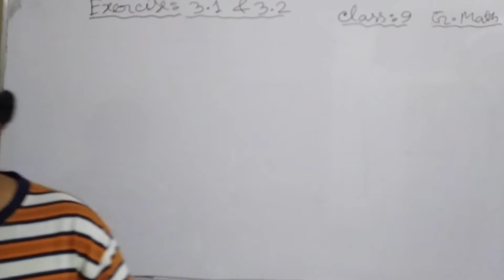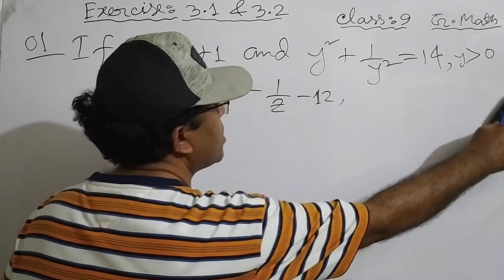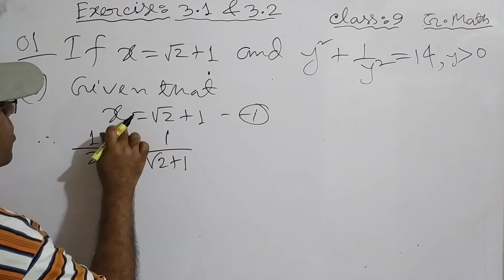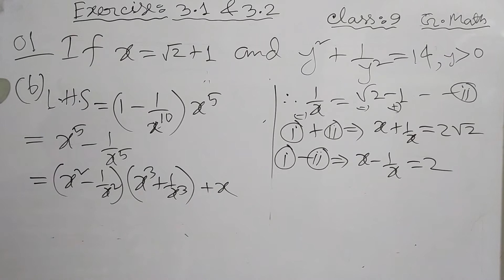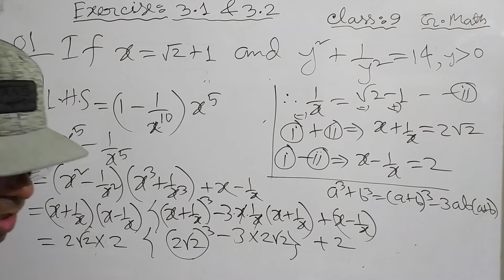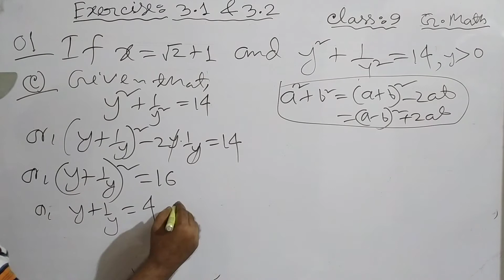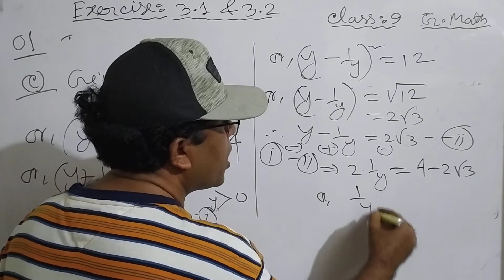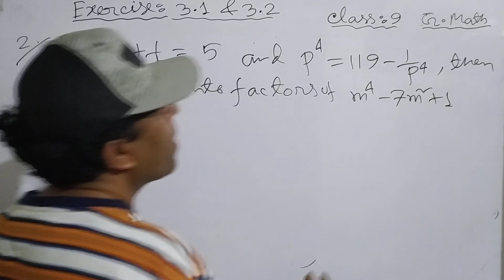Nine Ten SSC General Math Exercise 3.1 and 3.2